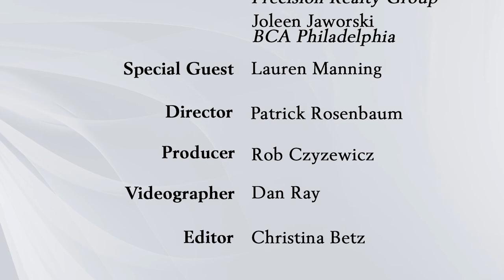BCA Q&A with Lauren Manning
BCA Members have a very special Q&A session with 9/11 survivor and author Lauren Manning.